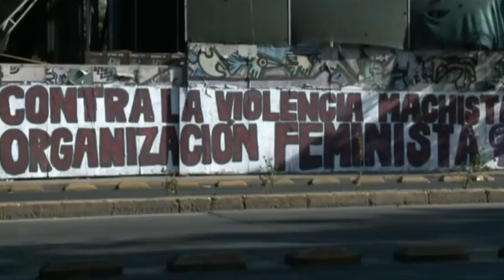Curso Género, diversidad y ciudadanía [Semana 4]